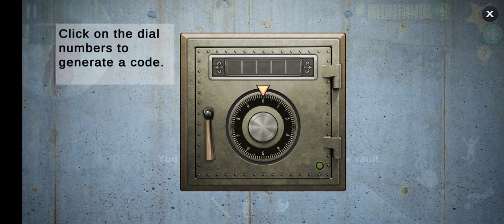SCARY TEACHER PRANK GAMEPLAY HOUSE IN RUNNING AUNTY